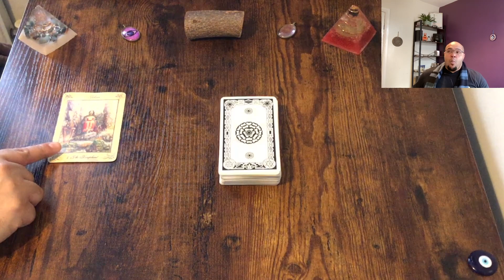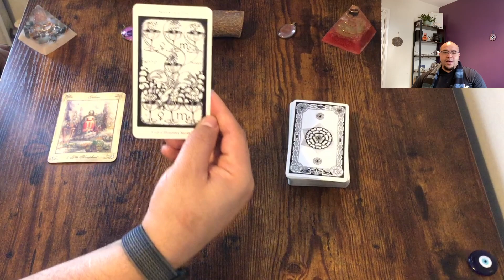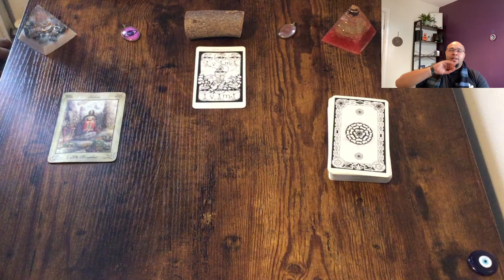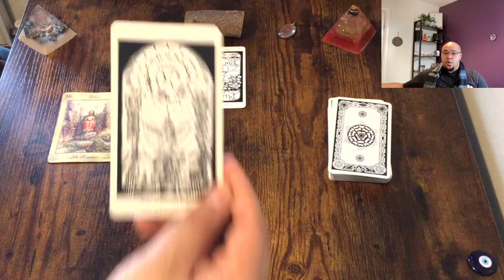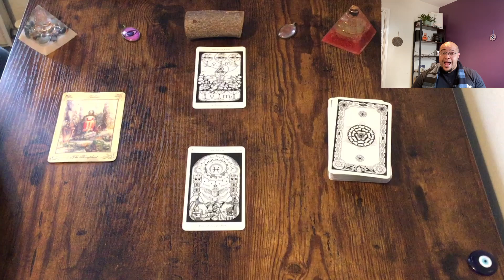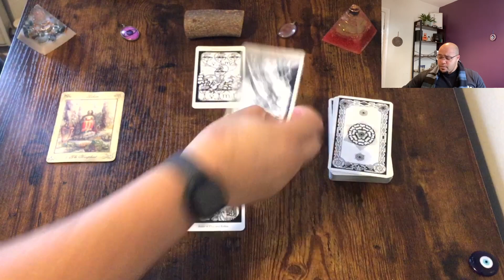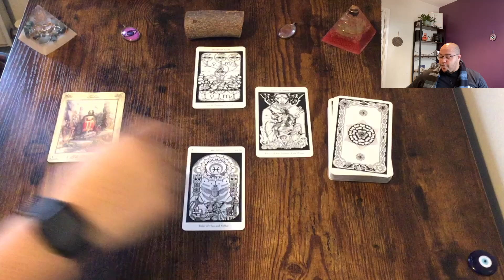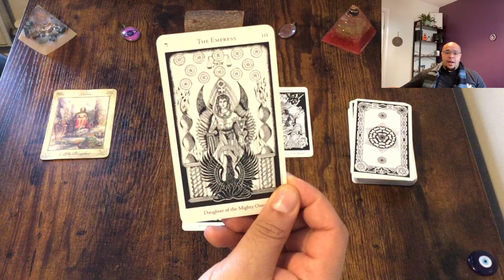SAGITTARIUS ♐️- DON'T CUT CORNERS!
Sagittarius Weekly Tarot for the week commencing 15th - 21st JANUARY 2024

 💪🏽⚡️Actions & Options
📊📚Communications & Conversations
❤️💔Love and Relationships
💸 💰 Money & Materials

2️⃣0️⃣2️⃣4️⃣ - If you want to know how all of this speaks to your Sun 🌞, Moon 🌙 or ascendant 🌅 signs, you can purchase those below.